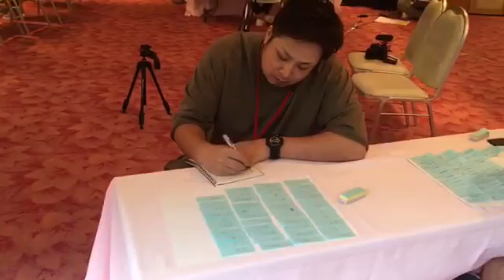最強の合宿 IN 箱根